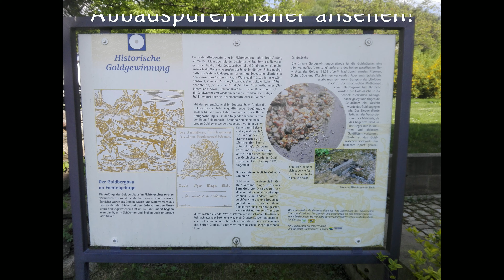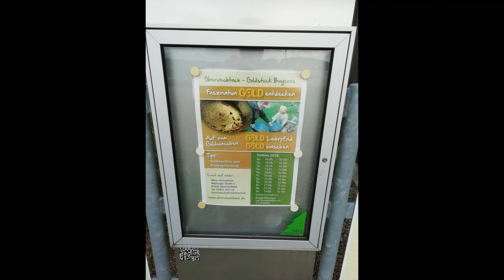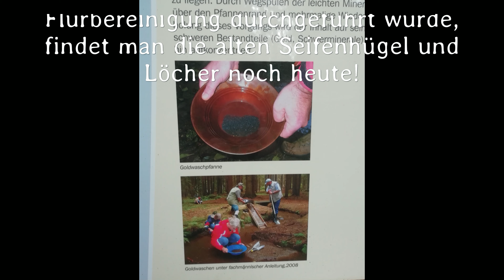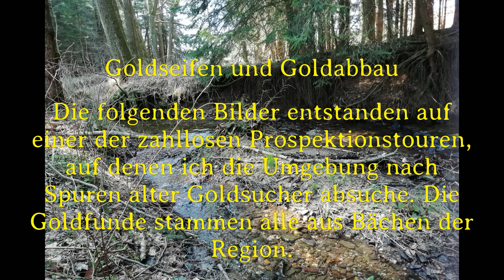STRASSENBAU MITTEN IM GOLDGEBIET - ABER WAS IST DAS DA?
[S03F40] Hallo liebe Goldsucher und Hobby Geologen! Im heutigen Video schaue ich mir in einer Goldführenden Gegend einmal die Bodenbeschaffenheit an. Dort wird Strassenbau im Goldgebiet betrieben. Was verbirgt der Paydirt dort? Ist er goldhaltig? Finden sich Indikatoren für Gold?

Dazu begebe ich mich in eine der Baugruben um dort eine Bodenprobe zu entnehmen. Grundsätzlich ist die Gegend dort für ihren Mittelalterlichen Goldabbau von Goldseifen bekannt. Mit viel Glück wird man auch fündig!

Leider ist nicht viel über die damaligen Abbautiefen bekannt. Wie tief geschürft wurde. Wie tief man in den Boden eingedrungen ist. Eine solche Baugrube bietet eine einmalige Gelegenheit, den Boden einmal genauer zu untersuchen!

Inhaltsverzeichnis:
00:00 Start
00:35 Boden untersuchen
02:10 Diverse Steine
03:35 Am Bach testen
05:20 Hintergrundinfos
07:00 Proben Entnahme
08:30 Fazit